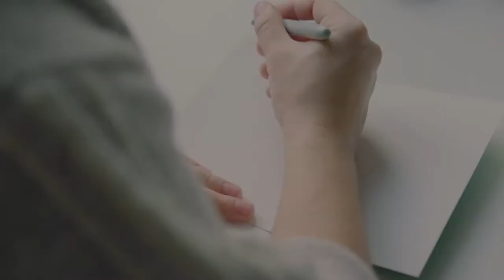LIN POP UP Karten Ahorn Baum Rot